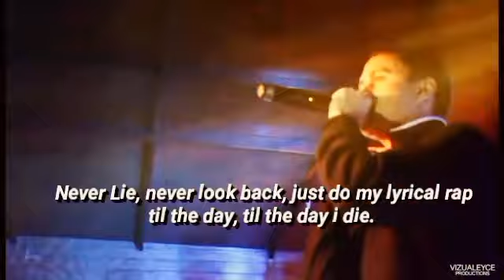Canserbero - La Voz. (Letra).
Álbum: Guía para la Acción.